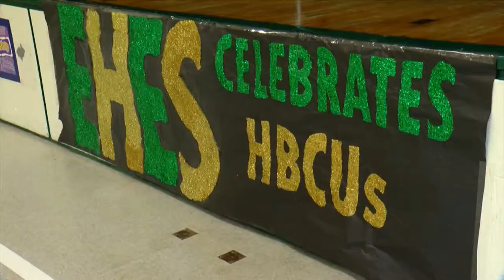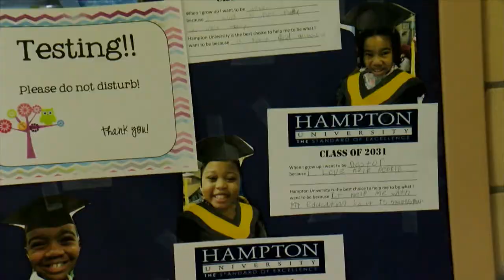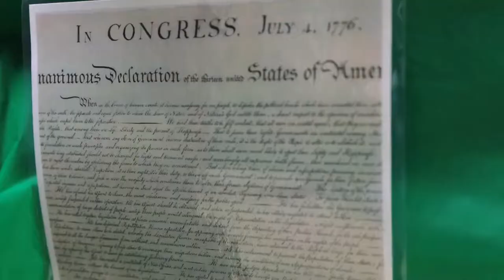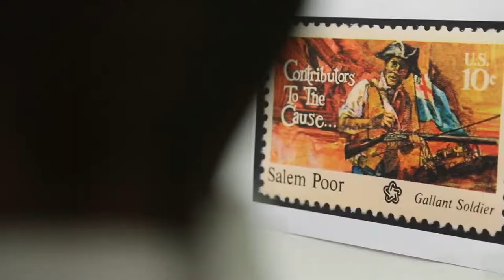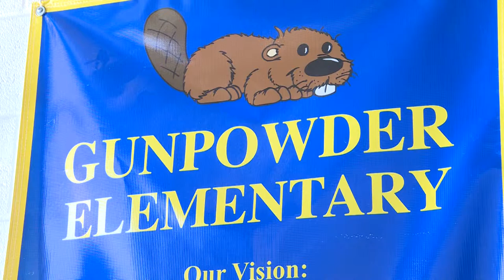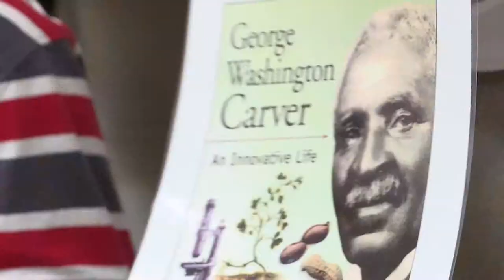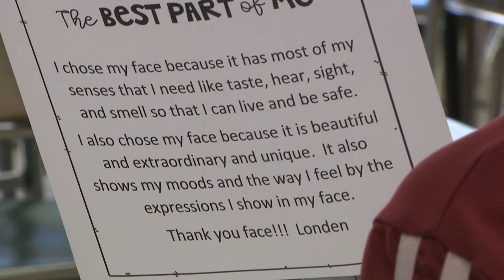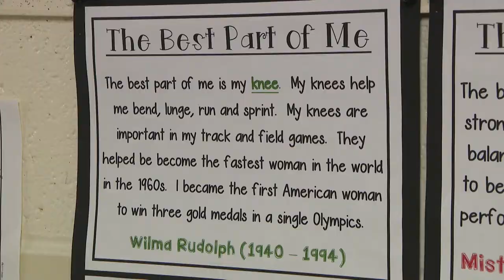BCPS Celebrates Black History Month